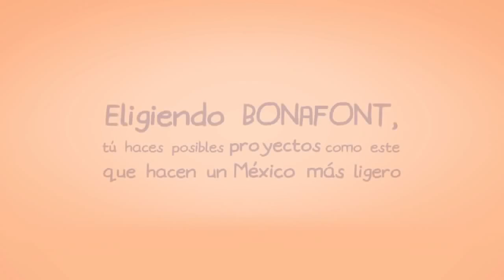Bonafont: Recolectores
Que trabajo más rudo!